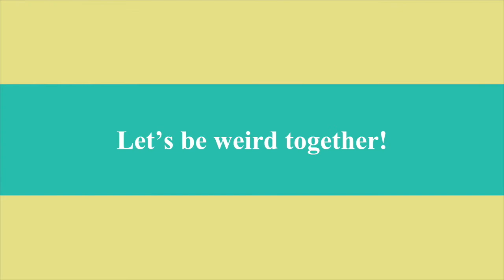My Kids Reaction to Disney World Trip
My Daughters 10 years and 2 years. :) We will be going in February 2015. So excited and what is that face she made?

Thank you for taking time out of your family time and spending it with ours! HAPPY THOUGHTS!